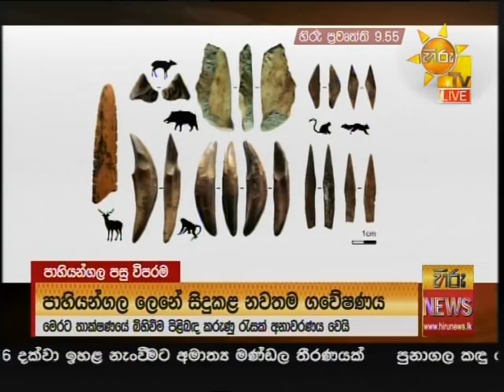හිරු 9.55 ප්‍රධාන ප්‍රවෘත්ති ප්‍රකාශය - Hiru TV NEWS 9:55 PM Live | 2020-06-14